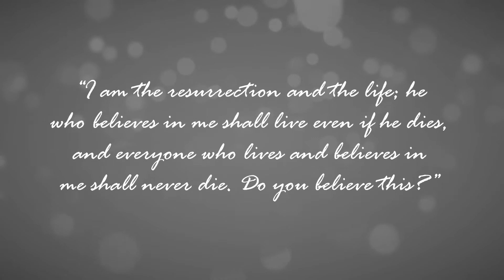2021 Buckner Advent Guide - Christmas Day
Hear a Christmas message from Buckner President and CEO Albert Reyes.